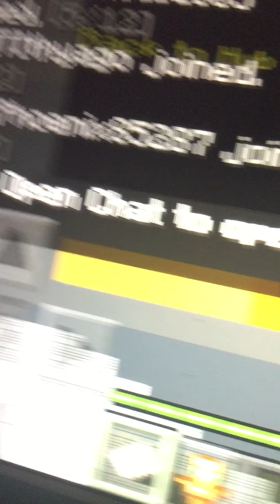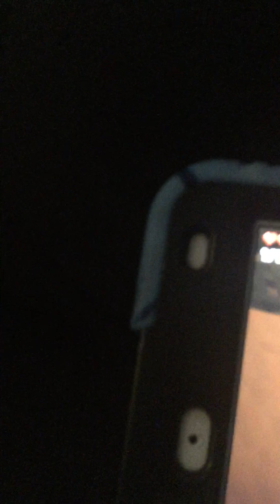mining lucky ores to win skywars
Trey wins skywars